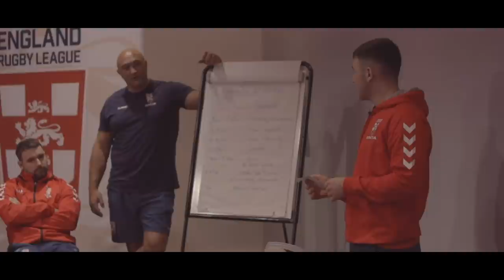Series 7 Episode 6 - Paul Sculthorpe & Danny Richardson